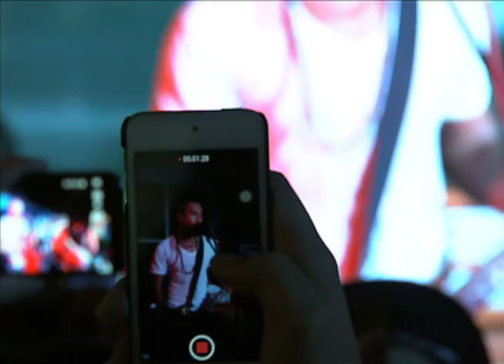FRANCO - Better Days (Threadfest 2013)